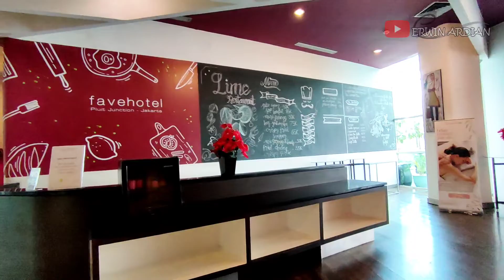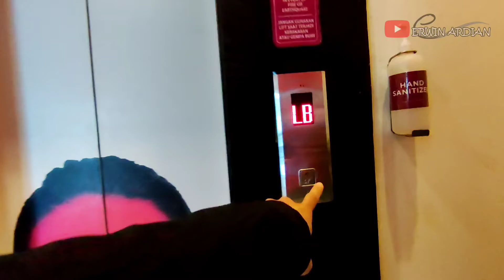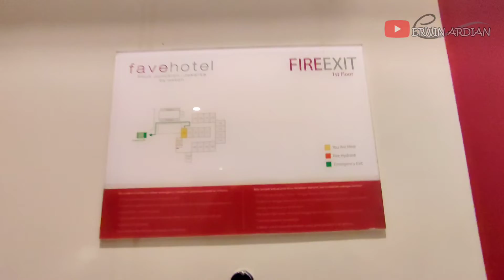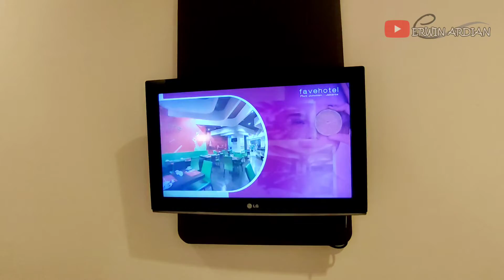Favehotel Pluit Junction - Room Tour & Review Hotel di Dalam Mall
Favehotel Pluit Junction adalah sebuah hotel budget yang terletak di dalam Mall Pluit Junction. Hotel ini menawarkan kamar yang nyaman sebagai tempat untuk beristirahat atau transit, karena aksesnya sangat dekat dengan jalan tol menuju Bandara Soekarno Hatta. Simak videonya sampai habis untuk melihat room tour dan review dari Favehotel Pluit Junction

Room type : Faveroom Plus (Room Only)
Fare : Rp 287.589 (Traveloka)
*harga yang tertera adalah harga saat saya menginap, harga bisa berubah sewaktu-waktu. Pastikan kalian rutin mengecek harga sebelum menginap*
Deposit : No Deposit

Favehotel Pluit Junction
Jl. Pluit Raya No.1, RT.21/RW.8,
Penjaringan, Jakarta Utara, Daerah Khusus Ibukota Jakarta 14440